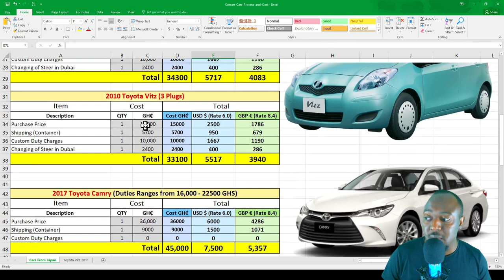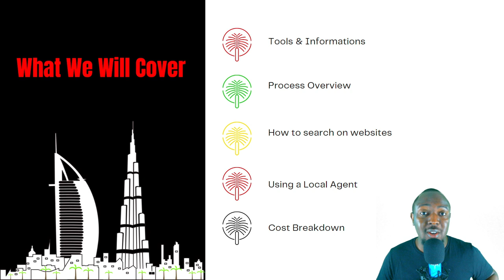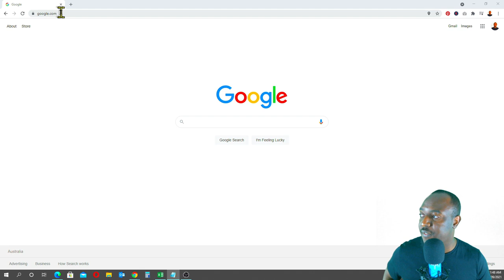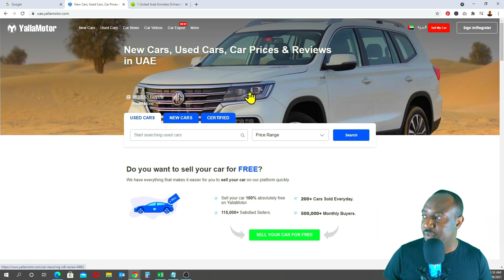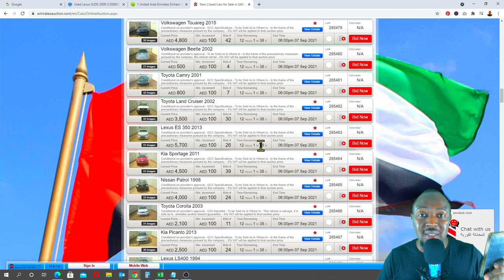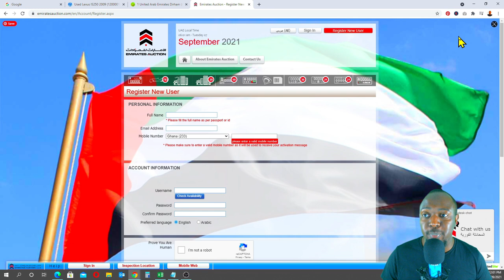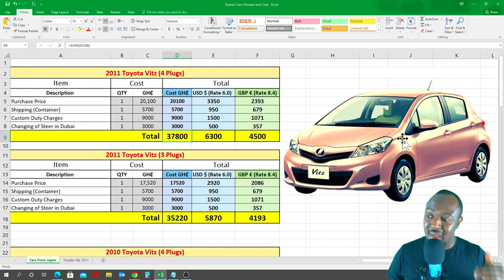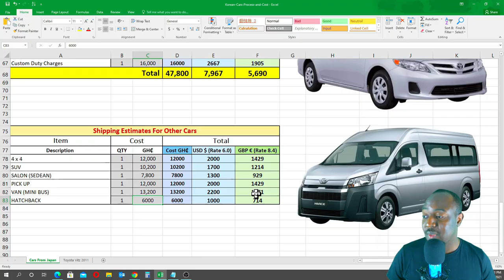How to buy Cars from Dubai and Ship to Ghana | Cars Importation from Dubai to Ghana | Easy Process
👉🏻Dubai Agent Details (Antisam Company LTD)

Hi Fofoofo Family,

My name is Kwame Twumasi from fofoofotv.

Suite 2, Level 2, Achiaa House (Ecobank Building), Mile 7 Achimota, Accra Ghana